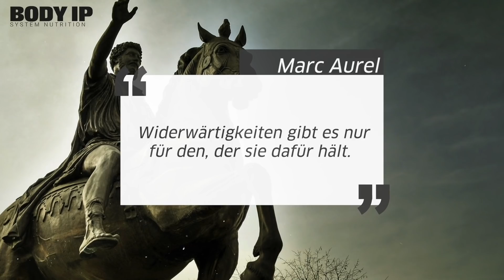Warum (aktuell) keine kritischen Videos kommen!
Warum (aktuell) keine kritischen Videos zum Lockdown? Heute ist es ein sehr privates Video, welches ich mit euch Teile. Warum äußere ich mich in letzter Zeit nicht zum Lockdown und den anderen Maßnahmen? Ich verrate euch welche Gedanken mir dabei geholfen haben, etwas besser mit der belastenden Situation umzugehen. Teilt mir doch gerne eure Meinung in den Kommentaren mit.
WERBUNG
😍 HIER GEHT ES ZU DEN NEUEN Perfect ISO Whey Isolat